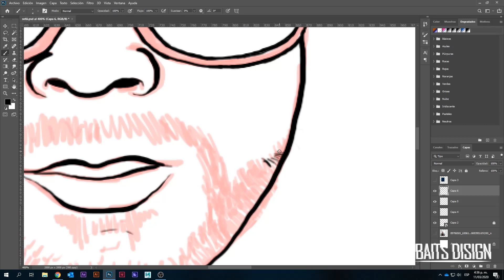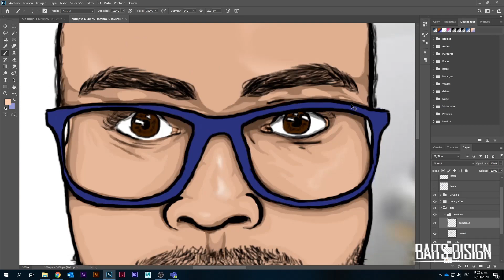ILUSTRACIÓN- PHOTOSHOP 2020 BAITS DISIGN OFICIAL